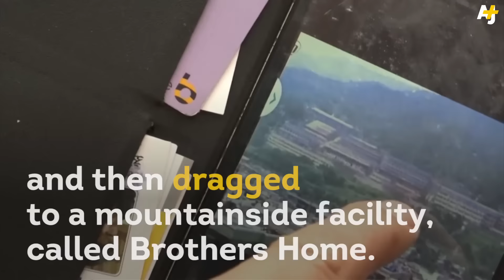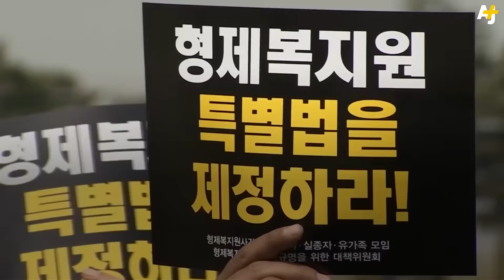South Korea's Abuses Uncovered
Slave labor, rape, and fatal beatings. Thousands of people – mainly children and the disabled – were abused in the run up to the 1988 Seoul Olympics. And the full horror is only just being revealed.